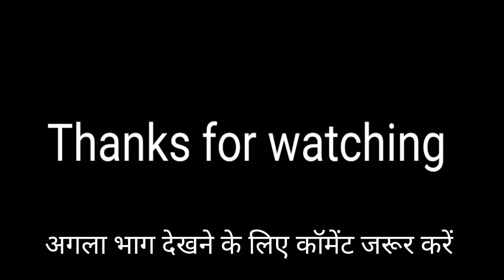🙄भंडारा आल्हा🤣‼️(BHANDARA AALHA)‼️~Revanchal 10M‼️ Gafur Khan Aalha ❗@sunilmandavi_official22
🙄भंडारा आल्हा🤣‼️(BHANDARA AALHA)‼️~Revanchal 10M‼️ Gafur Khan Aalha ❗‎@sunilmandavi_official750

यह वीडियो काल्पनिक है कृपया इसे दिल पर न ले यह वीडियो एंटरटेनमेंट के लिए तैयार किया गया है

Video director ~ Revanchal 10M
Video editor ~ Revanchal 10M
Camera man ~ Nikhil Padmakar

aalhaudalsong
aalhasongfunny
funnyaalha
bhandaraaalha
aalharevancgal10m